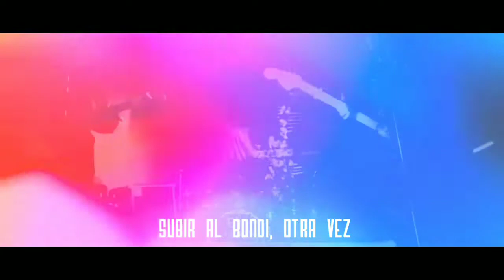Parque 134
parque134